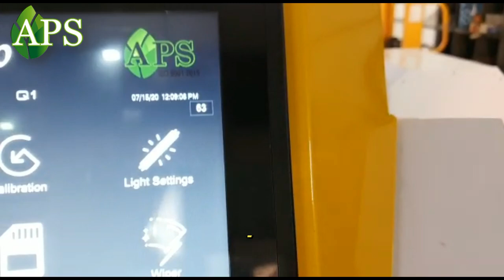Garlic Color Sorting Machine Installation In Ahmedabad Gujarat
1. In this video, we'll take a look at a garlic color sorting machine in action. You'll see how this high-tech equipment efficiently sorts garlic based on its color, ensuring top quality produce for consumers.

2. Check out this video showcasing a garlic color sorting machine at work. You'll witness how this innovative technology helps in separating garlic based on its color, making the sorting process more accurate and efficient.

3. Join us as we explore the fascinating world of garlic color sorting machines in this video. You'll get a close-up view of how this advanced machinery plays a crucial role in ensuring that only the best quality garlic reaches the market.